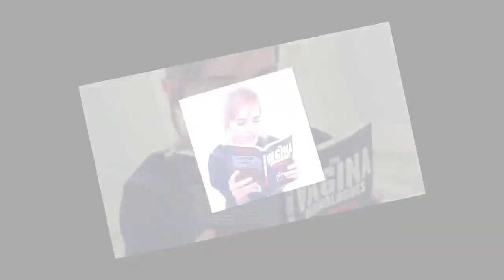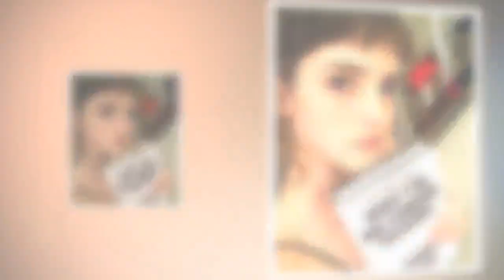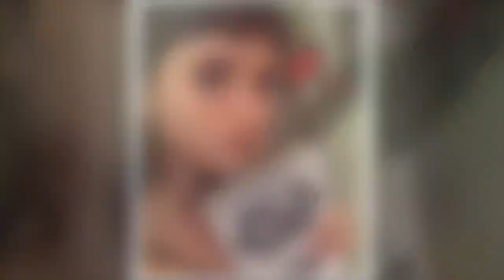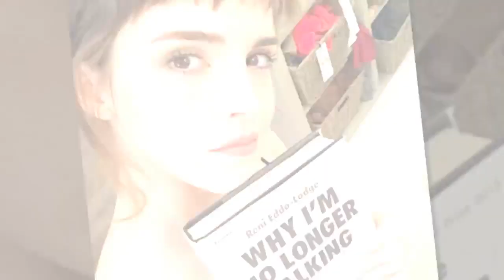原来是个贱货！Emma Watson被外国媒体大踢爆「7大真面目」！刷大牌是真的，维护女权是假的？！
在《美女與野獸》电影里的Emma Watson（艾玛华森）飾演美麗又純善良的貝兒，實在是再適合不過啦！艾瑪華森多年來形象良好，致力於爭取女權、為弱勢發聲，但沒想到，有外媒踢爆，艾瑪華森的螢幕形象都是假的！

根據外媒「therichest」指出，艾瑪華森的真面目分別如下…

1. 對粉絲冷漠、不拍照

艾瑪華森曾公開表示，如果有粉絲意圖靠她太近，她會很不開心！並表示，雖然自己身為好萊塢明星，但她也有隱私權，有權利選擇是否和粉絲合影。她曾在採訪時表示，「如果有人和我拍照並上傳，這樣我的位置會在兩秒內就被鎖定，這些都是我的隱私！」

2. 拍電影對片商要求多

據傳《LALALAND》的女主角原先不是要找艾瑪史東，而是找艾瑪華森，但她對片商要求「必須配合自己的行程，所有電影片段都要在倫敦排練。」因此被換角。

3. 偽女權

有外媒曾批評艾瑪華森，雖然到處演說、發表女權主義，但一切都是假象。先前，艾瑪華森曾批評碧昂絲的MV過於暴露、不符合女權主義，但之後自己也裸上身拍電影，被媒體問到「是否雙重標準」時，艾瑪華森卻輕描淡寫解釋，「這是平等與解放的象徵。」讓